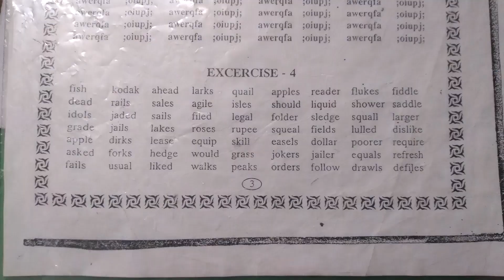Exercise 4/ English Typewriting / Learn how to type.....